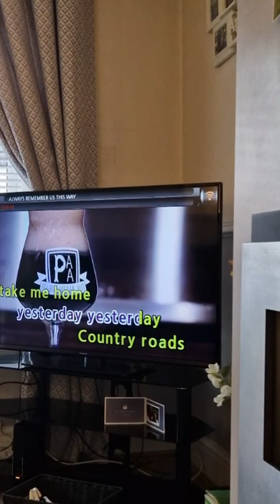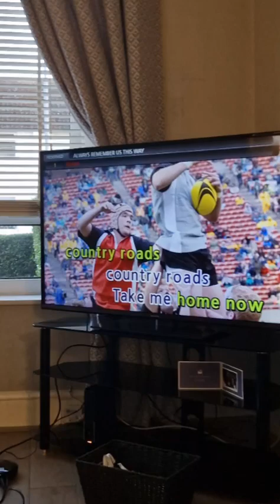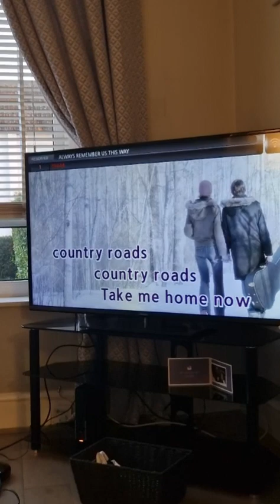Karaoke with Teddie